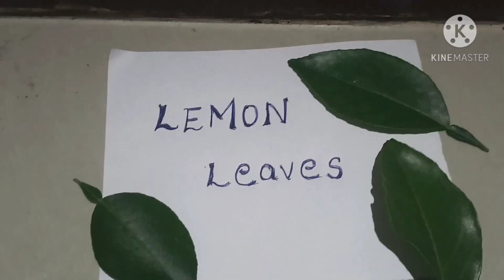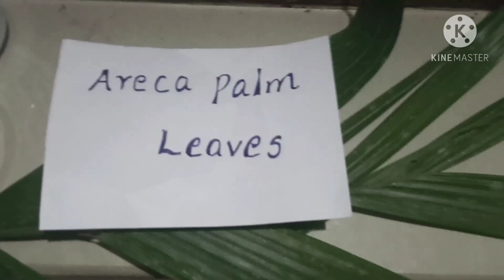Different types of leaves for kids